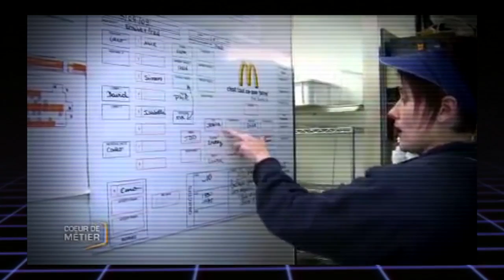5 CHOSES que les FAST FOOD ne vous diront JAMAIS! (5 secrets)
5 CHOSES que les FAST FOOD ne vous diront JAMAIS! (5 secrets)

↓ CHAÎNES SIMILAIRES ↓

Toponie
CoD Forlan
Irozze
Topito
Dr Bot
Jericho

• Leurs dernières vidéos ↓↓↓

5 Gros SECRETS que VOUS IGNOREZ sur les VOITURES des PRÉSIDENTS ! 😱
5 CHALLENGES LES PLUS DANGEREUX ! (Top 5 Challenge)
5 YOUTUBEURS QUI ONT DES VOITURES DE LUXE !
LES ILLUSIONS D'OPTIQUES LES PLUS FOLLES !!
10 DES NOMS DE BÉBÉ INTERDITS DANS LE MONDE
Top 8 des différents types de taxeurs de clopes